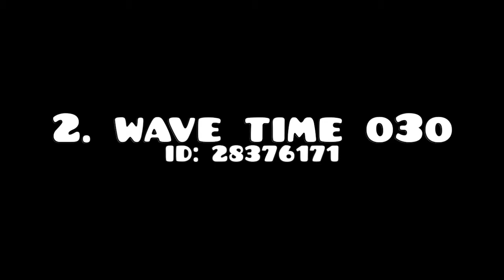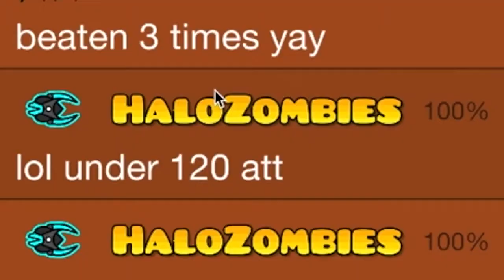10 UFokinWotM8 Challenges in 1 Video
In this video I have completed 10 UFWM challenges. While they are not the most difficult ones, they are certainly some of the most popular.

Challenges featured:

1. Perkys Heaven (ID: 21175475)
2. wave time o3o (ID: 28376171)
3. UFO Challenge (ID: 15583283)
4. Wave Challenge V2 (ID: 15859292)
5. Wave Cancer XD (ID: 28520970)
6. Lava Temple Miniwave (ID: 27939465)
7. Tiny Wave Challenge (ID: 15015555)
8. Happy Chamber (ID: 56491894) (I messed up the ID in the video, sorry about that)
9. Big Chamber (ID: 62543662)
10. 3 Seconds Hell (ID: 20855830)

Hernan Crespo, How's Your Father?, Pt. 2 (For Julie Landers, Forever Ago) [I used parts from 1:26, 3:25, 4:28, and 7:15, and modified them. This audio is really useful for YouTube videos by the way]

That's actually the only audio I added in the video. It's like a mashup of bits of different songs that work well in videos.